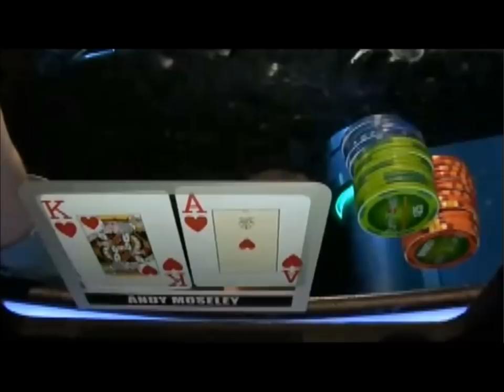Phil Laak mucks €63,750 Winner live at the Big Game - April 12, 2012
A6 vs AK.

The Big game runs for 48 hours straight, he had been playing for nearly 32 hours at this point. Understandable, but still... SIXTY FOUR THOUSAND Euro's!!??

[I apologize about the quality as it is from the live internet feed from April 12, 2012.]

63,750 Euros = 83,359 Dollars